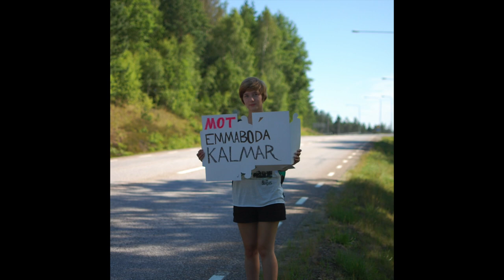Slutförvar - Modern Värld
Videon är, tro det eller ej, den officiella videon för låten Slutförvar av Modern Värld